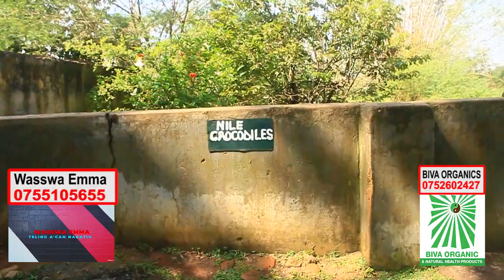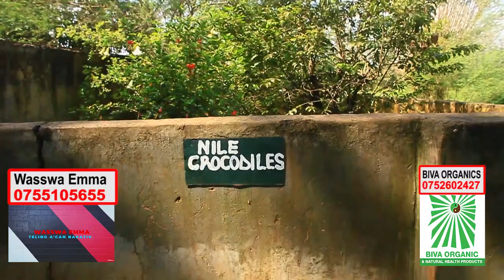The life Crocodiles live in Africa, their uses and challenges they face